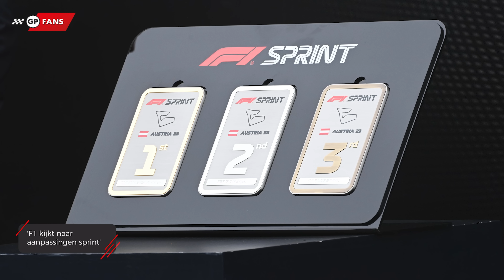Hamilton is het eens met gefrustreerde Verstappen: 'Dit is niet Formule 1-waardig' | GPFans News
Na Max Verstappen heeft ook Lewis Hamilton opgeroepen tot veranderingen als het aankomt op het asfalt van COTA. Het circuit in Austin, waar afgelopen weekend de Formule 1 Grand Prix van de Verenigde Staten werd verreden, kreeg na de race van onder meer Max Verstappen flink wat kritiek te verwerken.